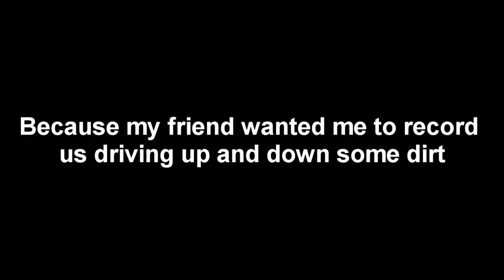Initial B - Episode 1: S15 vs AE86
Starring me and Alex.